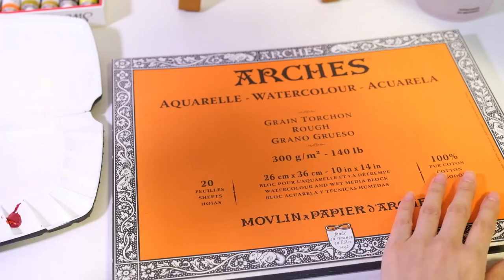[Eng Sub] How to paint with watercolor | Paint with Mari Kim #04 'Misty' Eye-Doll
Today, I painted 'Misty' Eye-doll using watercolor.

00:00 Intro
00:18 Start!
01:07 Drawing
05:55 Painting
37:01 Finished!

[This painting was sold in an hour.]
💎 To purchase the artwork from the video